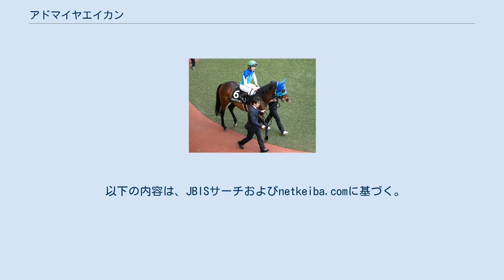アドマイヤエイカン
アドマイヤエイカン（英:Admire Eikan、2013年3月21日 - 2019年5月26日）は、日本の競走馬。
主な勝ち鞍は、2015年の札幌2歳ステークス（GIII）。
 2013年3月21日、ノーザンファームにて誕生。
繁殖担当者は、「産まれて間もない姿を見たときに、身のこなしの良さ、放牧地での柔らかい動き、重心の低い走りだけでなく、負けん気の強さもまたずば抜けていました。」と当時を振り返っている。
2014年のセレクトセール1歳サラブレッド部門にて近藤利一によって3996万円で落札、取引される。
栗東トレーニングセンターの須貝尚介厩舎に入厩する。
 2015年7月19日、函館競馬場の新馬戦でデビューし1着。
続けて出走の札幌2歳ステークスではプロフェットをハナの差で退けて勝利、重賞初制覇を挙げた。
秋は京都2歳ステークス、ホープフルステークスに出走も3着、5着。
年明けて2016年も、初戦のすみれステークス9着、2戦目の弥生賞5着のあと春のクラシック戦線からは離れ、9月の丹頂ステークスで復帰するが、その後、約1年4か月間の休養に入った。
 2018年1月14日、長期休養から復帰して1000万円以下条件戦に出走し、復帰戦を勝利。
その後、1600万円以下、オープンクラスの競走で2着、3着を続けた。
復帰後9戦目、10月27日の古都ステークスで通算4勝目を挙げ、オープンクラスに再び昇級した。
オープン昇級後初戦のステイヤーズステークスでは2着に入るなど4戦出走したが勝ちきれなかった。
昇級後5戦目の2019年5月26日、目黒記念に出走したが、第2コーナー過ぎで後退して競走中止し、左第1指関節脱臼の発症と診断されて予後不良、安楽死の措置が講じられた。
同日に競走馬登録を抹消。